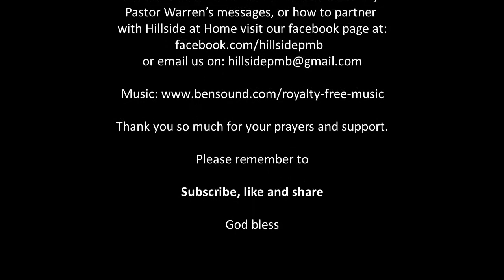Pastor Warren Young, Behold the Vision, Part 6a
One thing is for certain, a move will always accompany a dream. In this message Pastor Warren examines some of the experiences of one of the Bibles most prominent dreamers.  Be sure to catch the second part of this message, Behold the Vision, Part 6b.